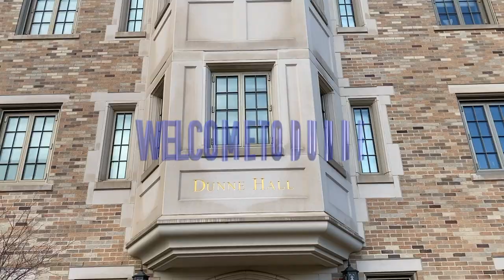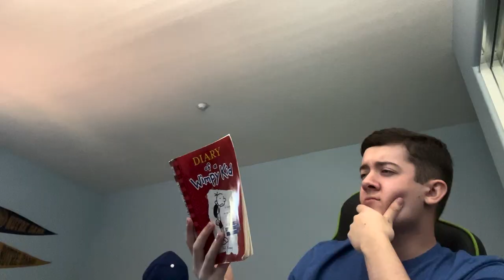Welcome Weekend 2023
Welcome to Dunne Hall